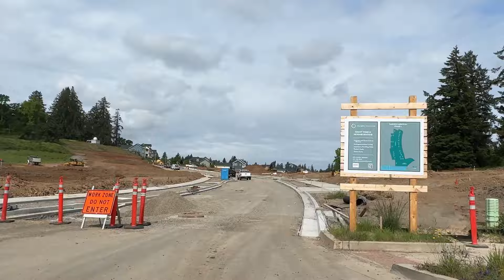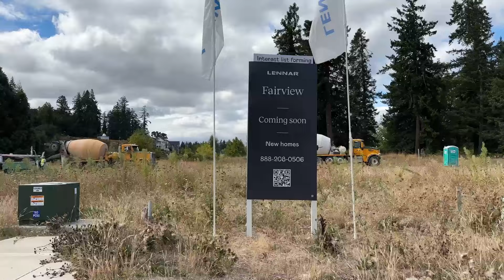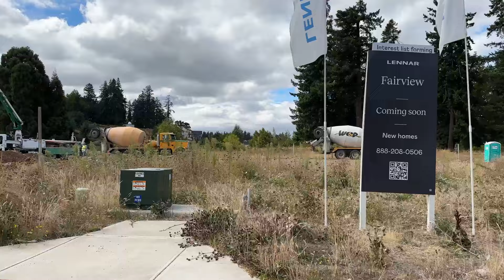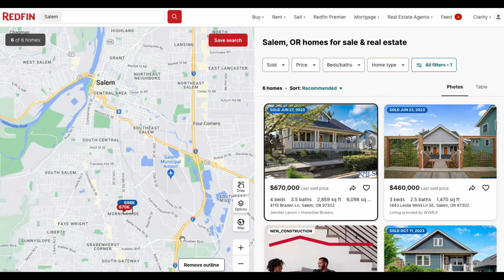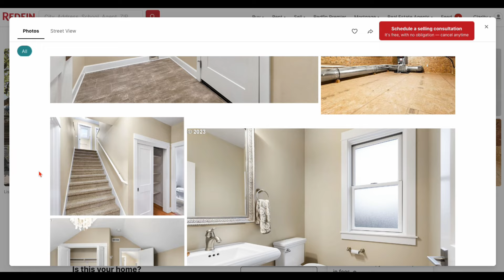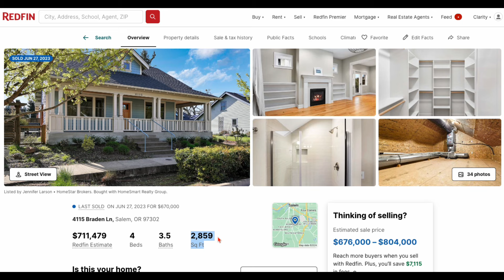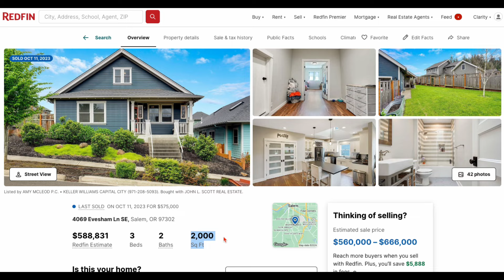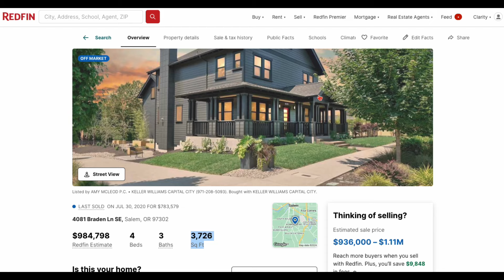Salem Oregon's Best New Construction | Fairview Addition VLOG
In this video, we talk about the pros and cons of living in Fairview Addition. This neighborhood is located in Southeast Salem, Oregon. This neighborhood might be the right one for you if you like the idea of an newer or new construction homes, classic PNW vibes and a robust community with front porches.

We will start with the pros and cons, before we jump in the car to drive around before wrapping things up on the internet looking at sold homes.

❇️ Clarity Odd's 'Things To Do in Salem Oregon' Google Guide [FREE]

HomeSmart Realty Group - Clarity Odd